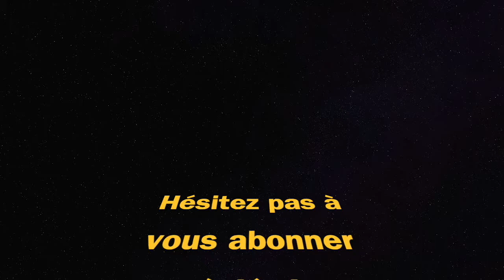MEILLEURE CLASSE STONER 63 (WARZONE saison 6)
Markvard - Dawn.